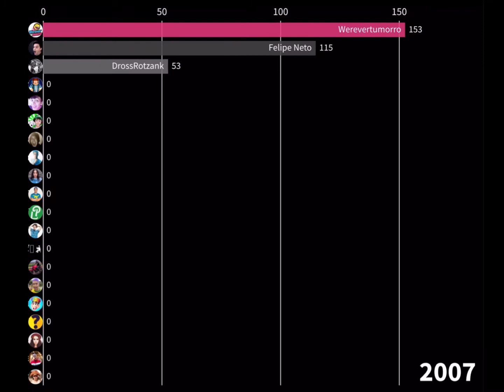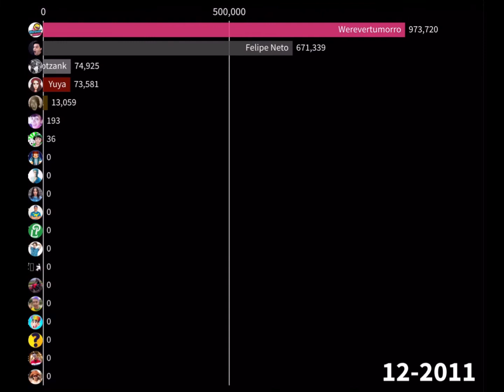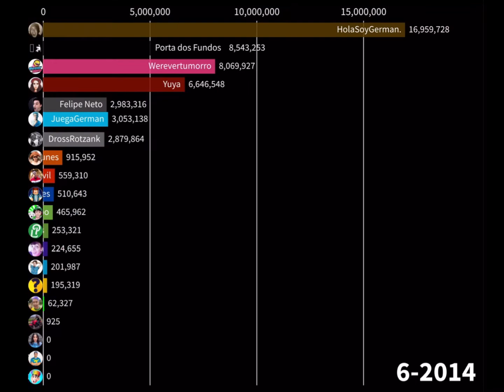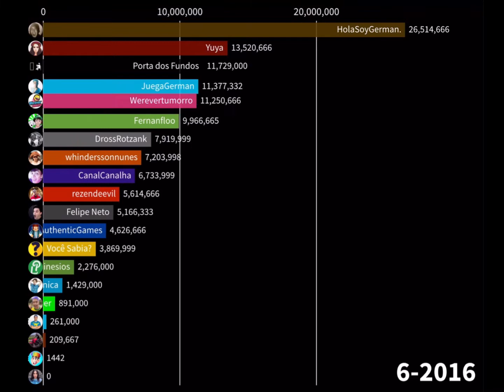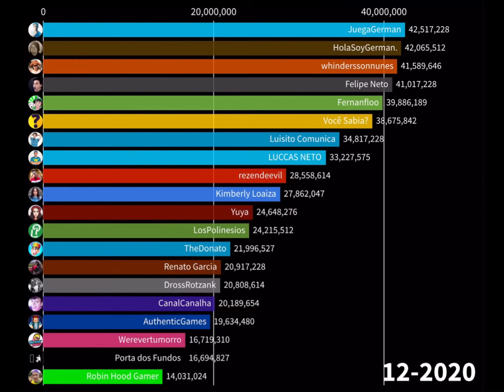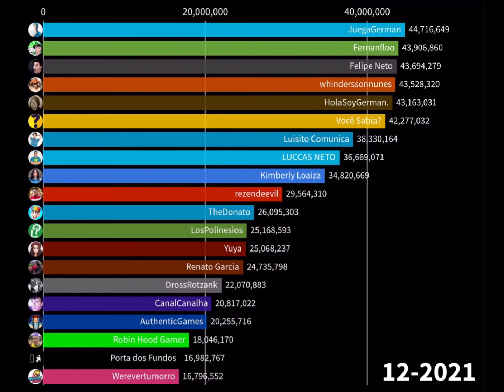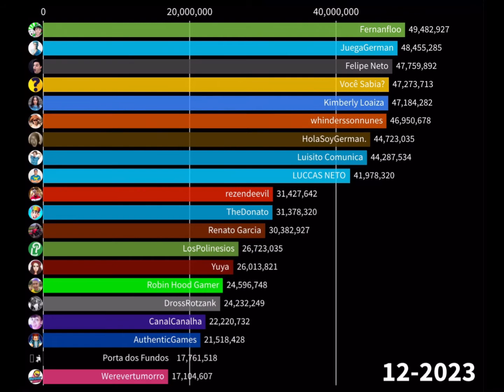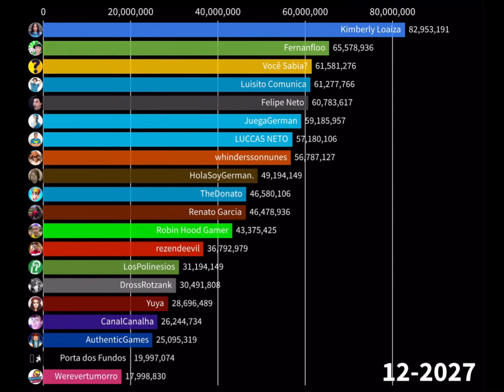Top 20 Most Subscribed YouTubers From Latin America - Sub Count History | (2006-2028)